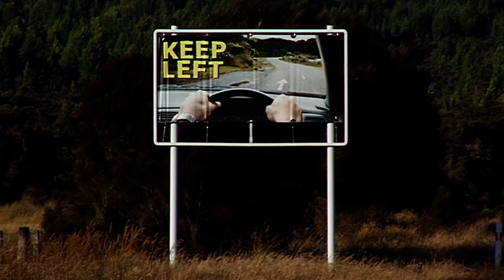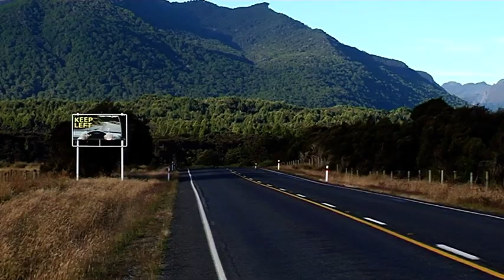Campervans/Motorhomes 03 - Free Stock Footage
Campervans/Motorhomes